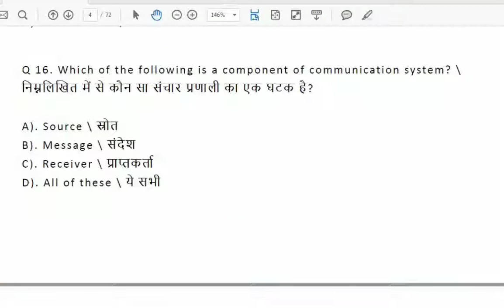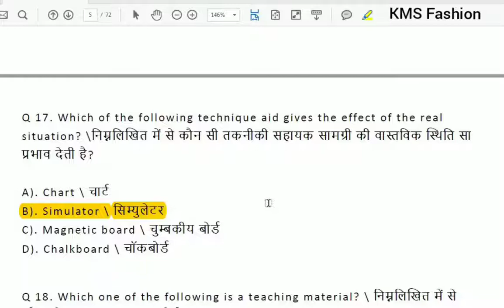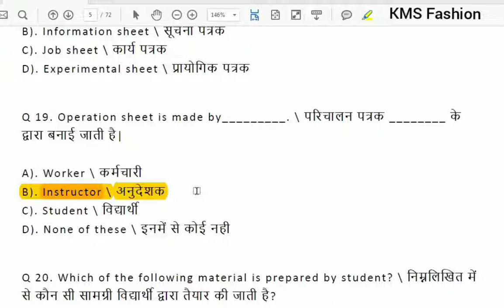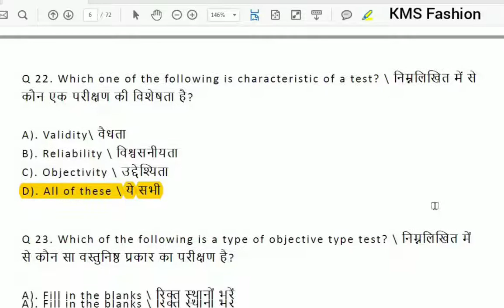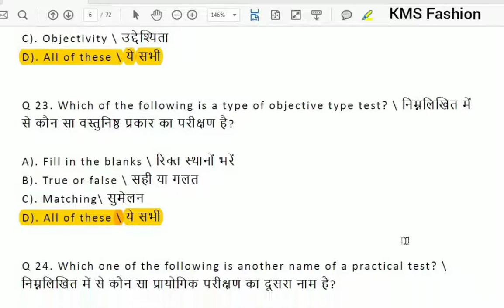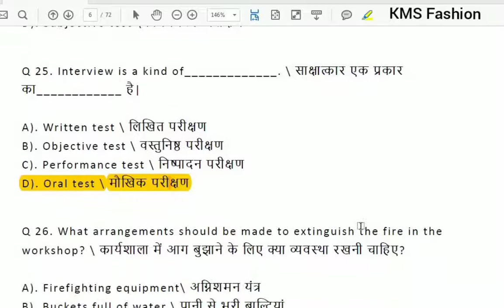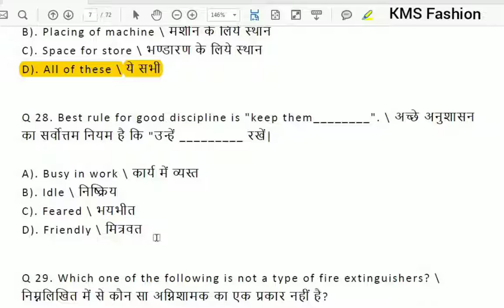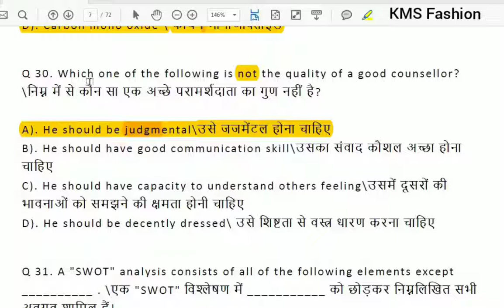Principles of training part 2 by Shwetambri Sharma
CITS /CTS / NTA UGC NET

question bank of 300 question

POT - Principles of Training